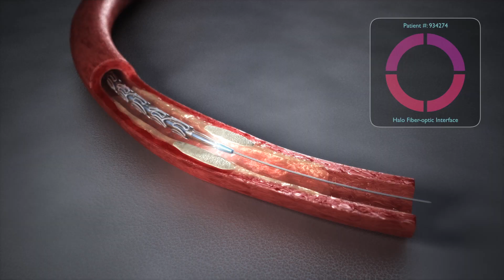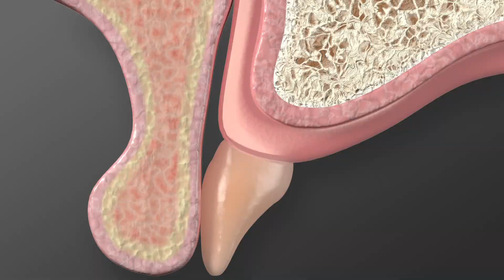DreamLight Demo Reel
Updated HD1080p version of our 3D CGI animation demo reel.
DreamLight.com